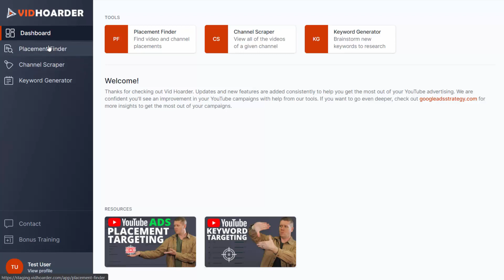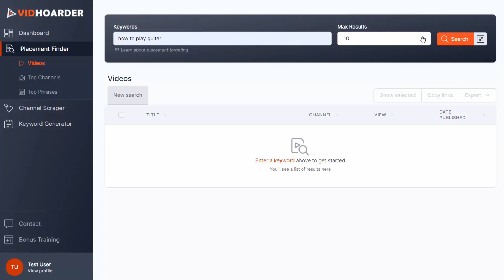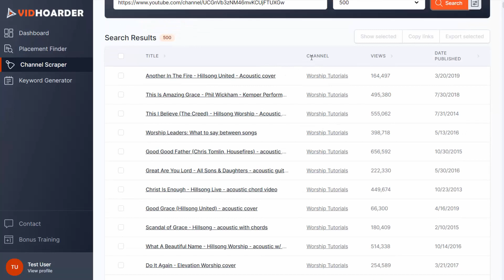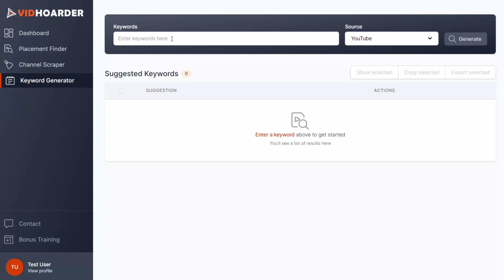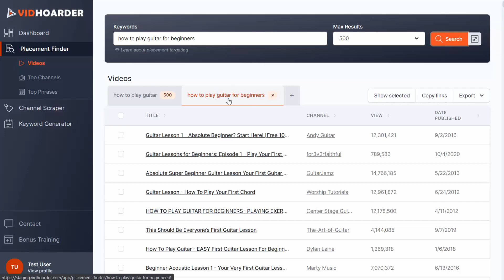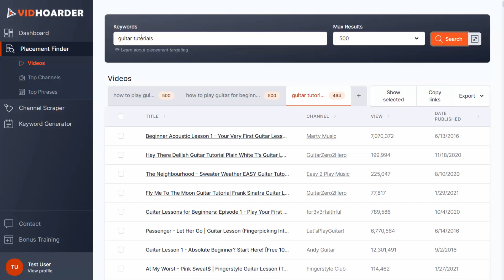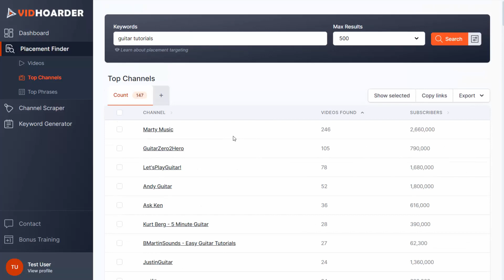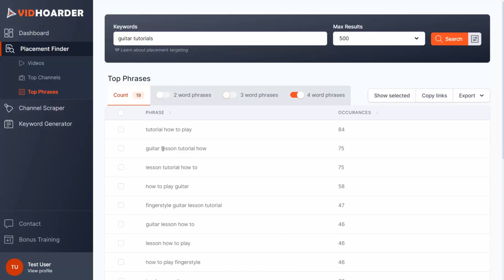YouTube Ads Targeting Research (Next-Level Software!)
In today's video, I do a full walkthrough of the YouTube Ads Targeting Tool, Vid Hoarder. This includes awesome features like the Placement Finder, the Keyword Generator, and more! I'm really excited to show you all the features in Vid Hoarder. Let me know what your favorite feature is in the comments below!

VIDEO CHAPTERS:
0:00 Intro to Vid Hoarder - YouTube Ads Targeting Tool
0:40 Placement Finder Feature In Vid Hoarder
3:16 Channel Scraper Feature in Vid Hoarder
5:27 Keyword Generator Feature in Vid Hoarder
9:49 Top Channels Feature in Vid Hoarder
10:46 Top Phrases Feature in Vid Hoarder

ABOUT ME:
Hi, I'm Kyle Sulerud Founder of AdLeg, a Google Ads and YouTube Ads specialist. My clients include course creators, coaches, SAAS companies, and more.

On this channel, you'll learn how to set up Google AdWords Campaigns and YouTube Ads Campaigns. You'll learn how to create profitable YouTube Ads, how to script YouTube Ads, how to set up YouTube Ads, and how to track the effectiveness of your ads and campaigns.

Every week you'll find videos that breakdown my YouTube Ads strategy and see some of my most effective YouTube campaigns and how I structure them. You'll learn the basics and we'll also get into more advanced techniques to use when running video ads on YouTube.